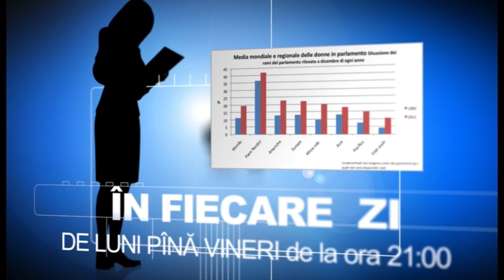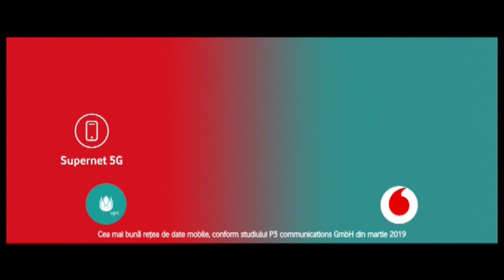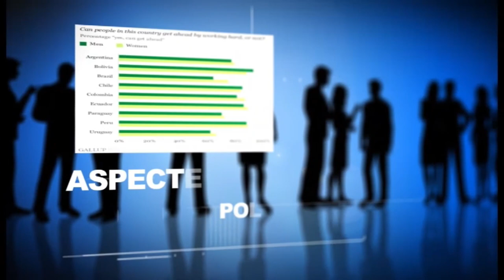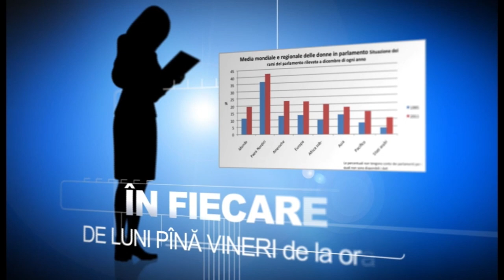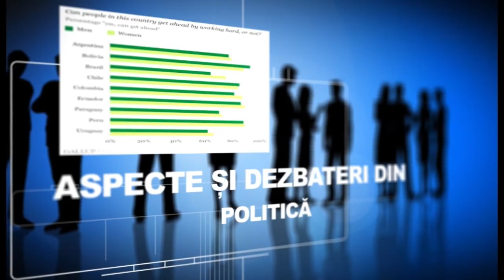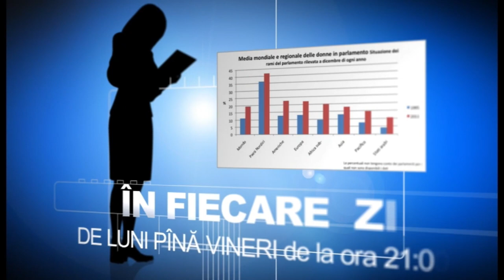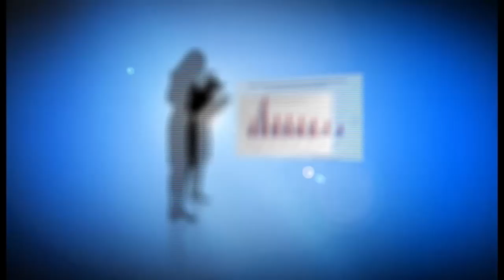Emisiune 03 November 2020 09 00 59 PM